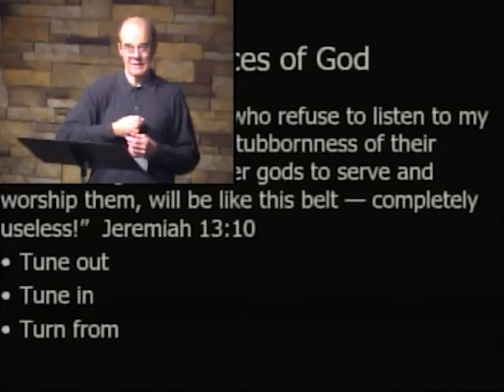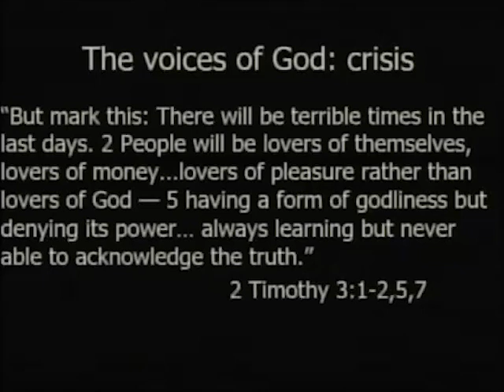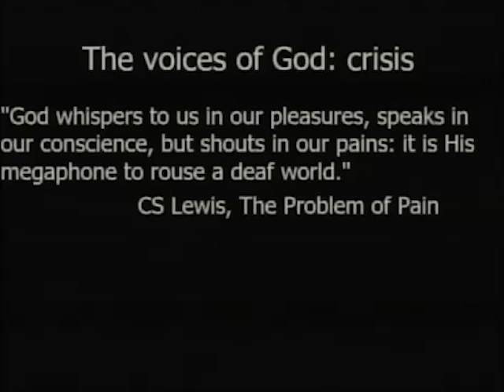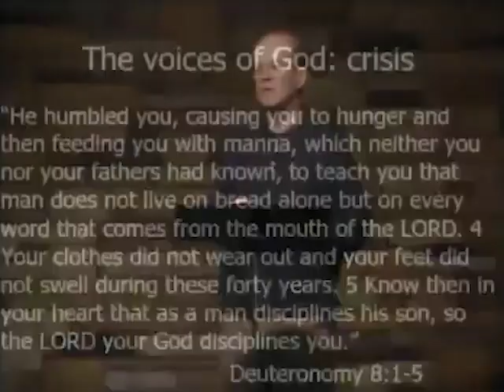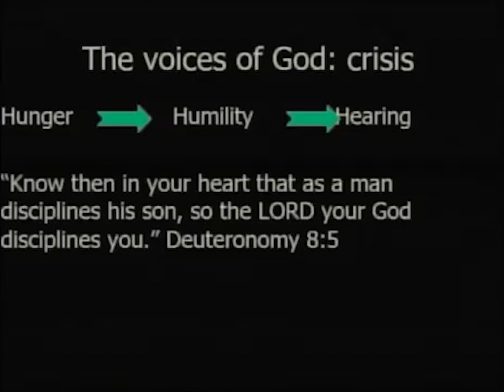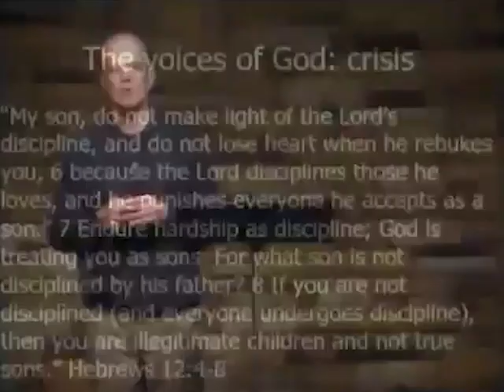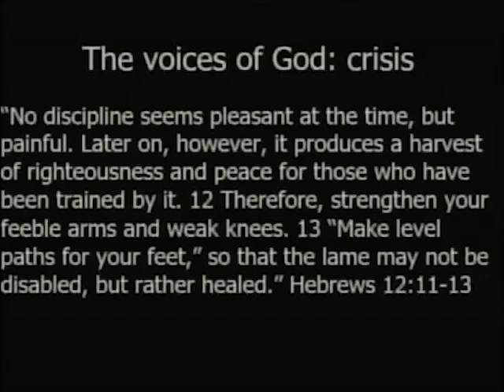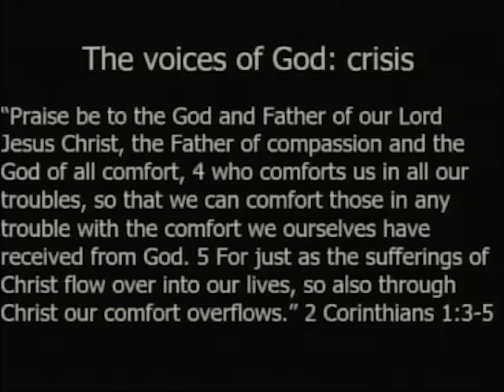The Voices of God #5: Covenant [May 14, 2023]